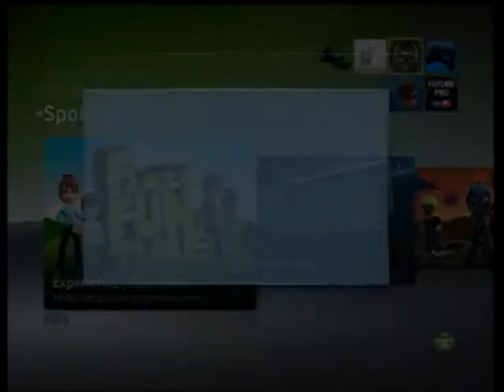Get Slapped mr Top Page.avi